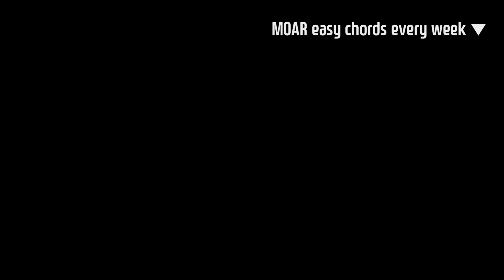Billie Eilish - Bad guy 나쁜놈.. 기타 코드 연주 (통단기 쉬운버전)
Billie Eilish - Bad guy 기타 코드 연주 통단기 쉬운버전입니다

- 카포는 3프렛
- 코드는 3개 뿐
- 솔로연주부분 첨가
- 기타는 British Duke 시리즈